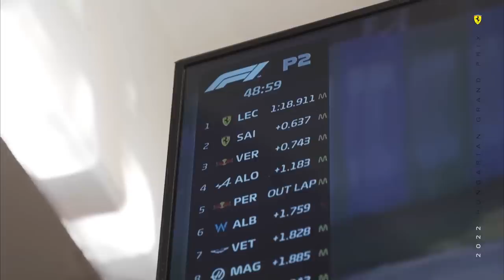LECLERC RENOVA POR 2 ANOS E SAINZ PRESSIONA FERRARI (RUMOR) / REUNIÃO DA FIA RESOLVEU NADA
Sergio Milani
@scuderiamilani (Twitter)

João 3:16

00:00 - Introdução
00:18 - Retirada da manta termica para 2025
01:35 - Igualdade das unidades de potencia
03:00 - Carros de 2026
04:21 - Regulamento financeiro
05:28 - Renovação de Leclerc e problema de Sainz